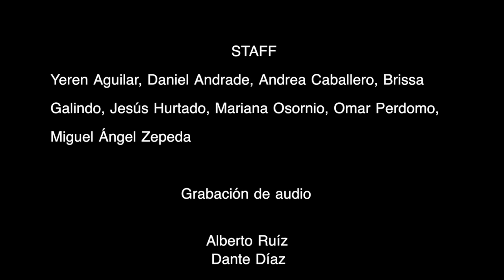Lourdes Alma Mía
SIGUE KOMINIK... Con la hermosisima Lourdes Ambríz Prog 13